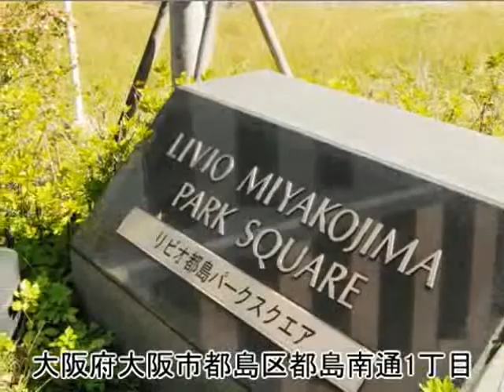リビオ都島パークスクエア byノムコム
リビオ都島パークスクエアの購入・売却ならノムコム
大阪市営谷町線 「都島」駅  徒歩8分